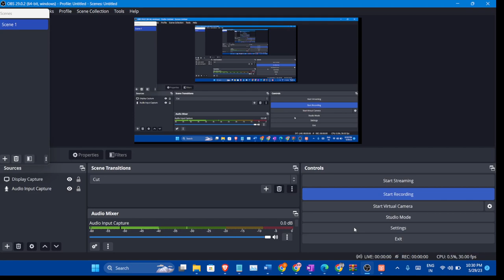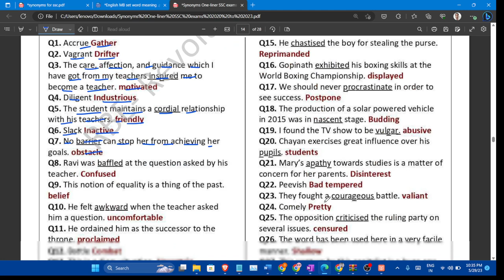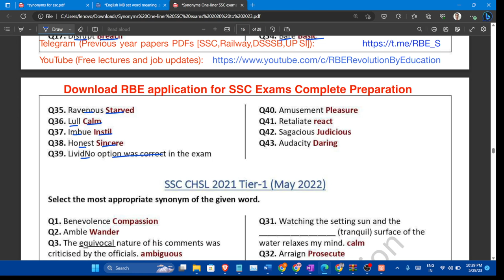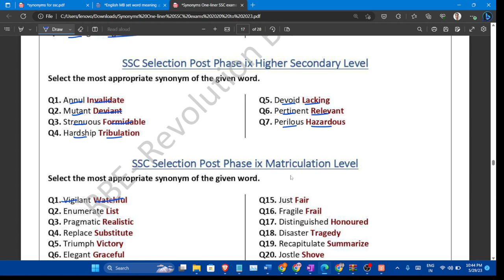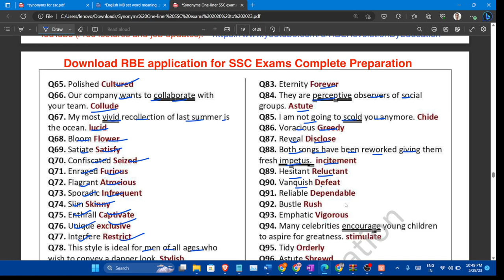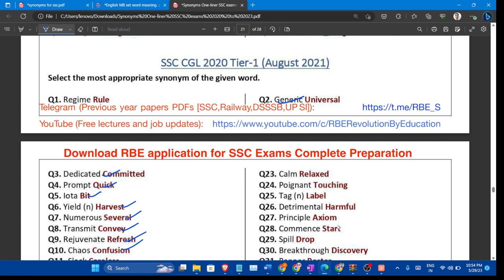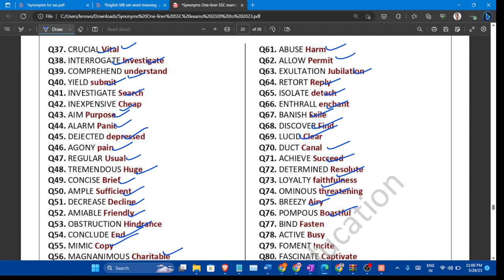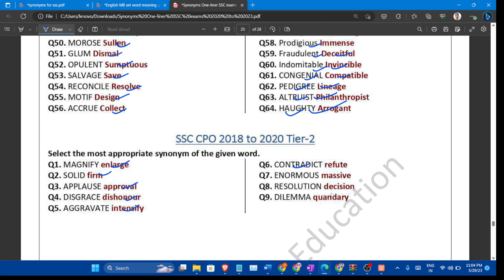FOR SSC EXAM